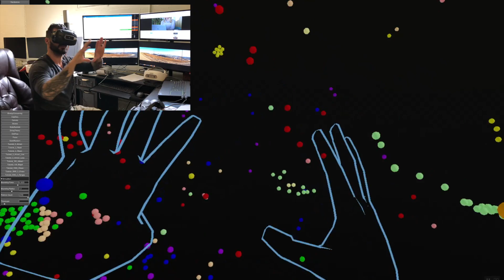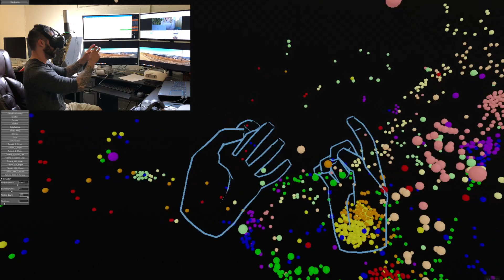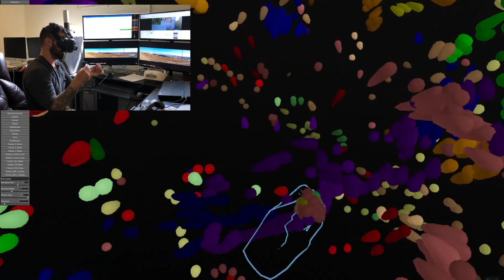Leap Motion Orion Beta SW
Leap Motion